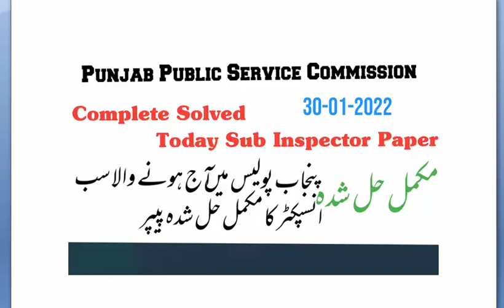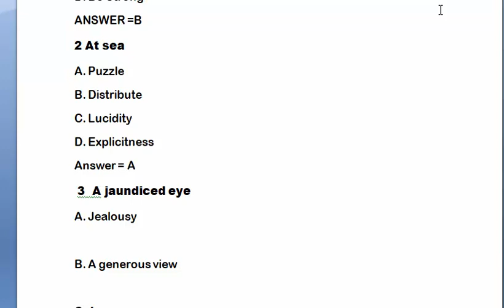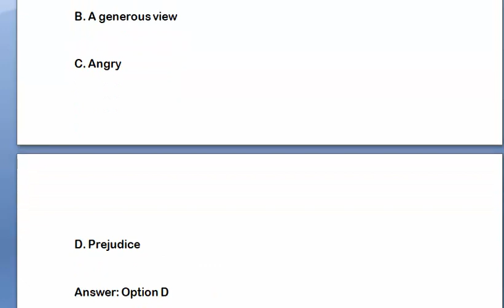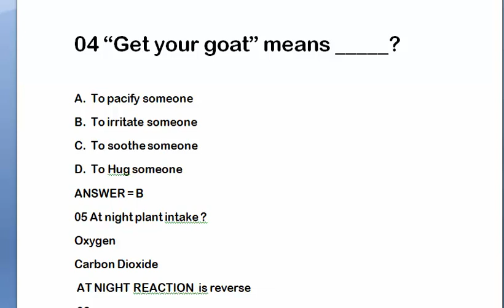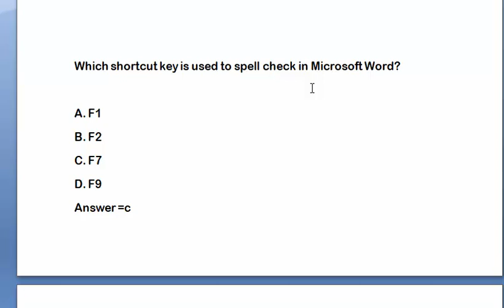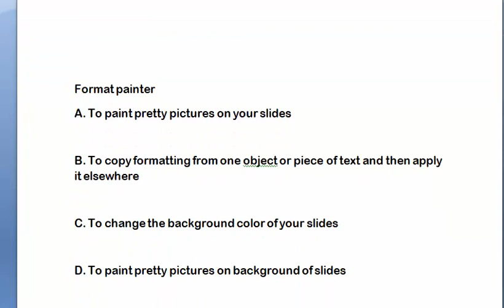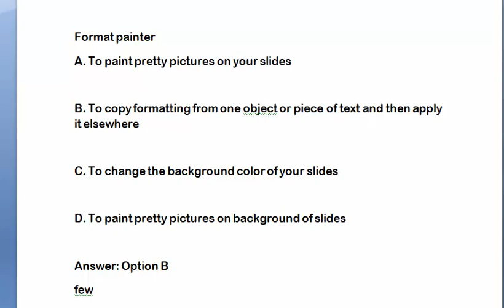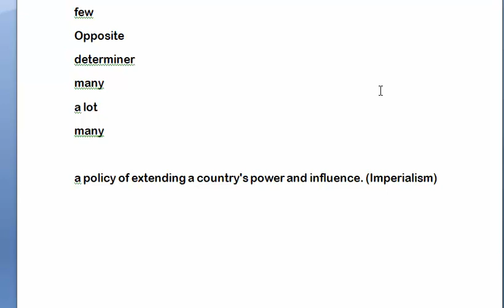today sub inspector paper ppsc 30-01-2022 -complete solved sub inspector paper on 30/01/2022